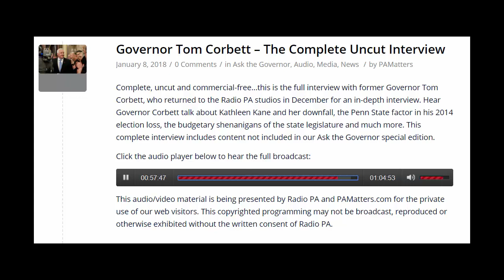Fmr PA Gov Corbett on Paterno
Former Governor Tom Corbett, who returned to the Radio PA studios in December for an in-depth interview. Hear Governor Corbett talk about the Penn State factor in his 2014 election loss.